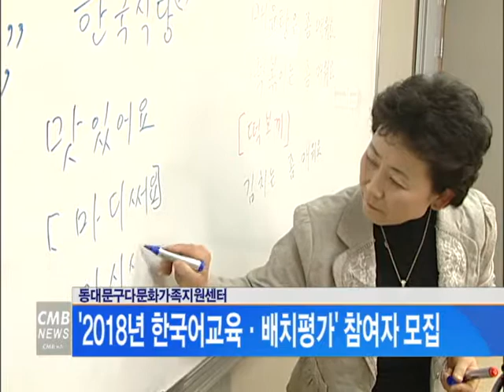[서울뉴스]동대문구다문화가족지원센터, 2018년 한국어교육·배치평가 시행